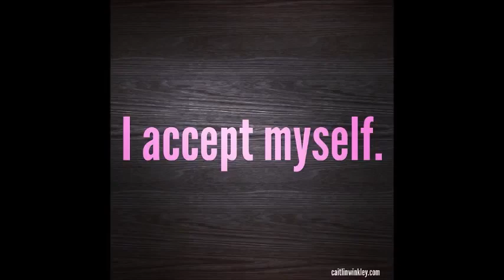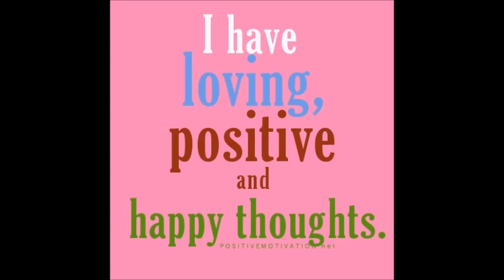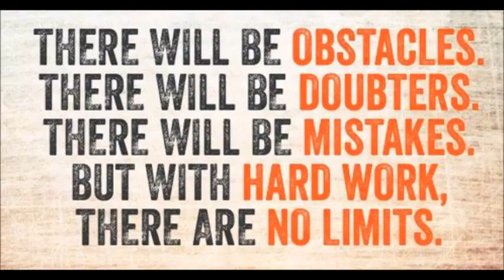Daily Affirmations & Positive Thoughts for Success Motivations Inspirations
Daily reminders for self-love and positivity

very nice video helps us to live wealth and stress out

 Here's some tips for becoming successful.
1) Take control of your own health.
2) Learn about the power of the mind.
3) Follow in the tracks of successful people.

1)This video has no negative impact on the original works (It would actually be positive for them).
2)This video is also for teaching purposes.
3)It is not transformative in nature.
4)I only used bits and pieces of videos to get the point across where necessary.

In not own the rights to these video clips.